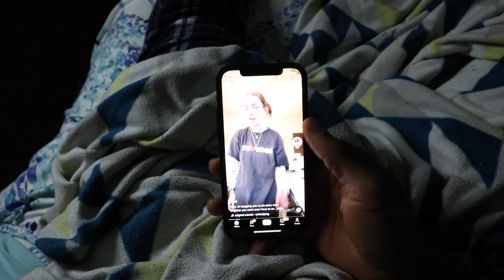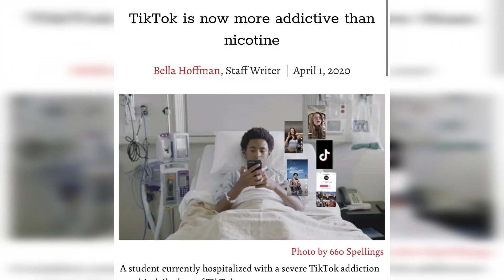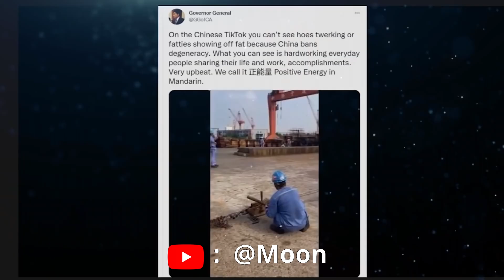Why I Stopped Using Tiktok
now I gotta conquer twitter but I think that foe may be too strong even for me to handle